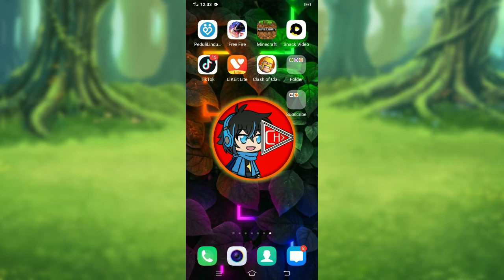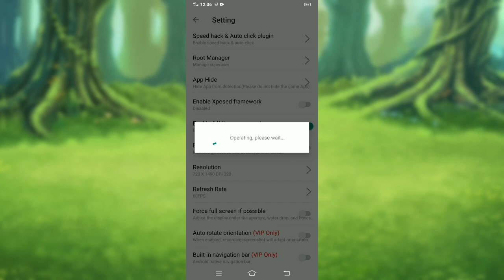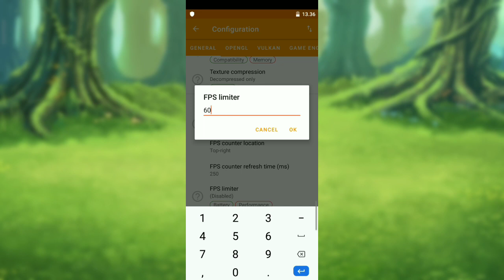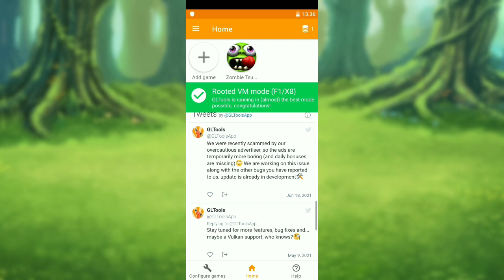Cara Menggunakan GLTools Tanpa Root Dan TWRP Apakah Bisa??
Cara Menggunakan GLTools Tanpa Root Dan TWRP Terbaru 2021

Pada video kali ini saya akan membahas bagaimana cara menggunakan GLTools tanpa root dan tanpa twrp, aplikasi ini sangat berguna sekali bagi kalian yang sering mengalami masalah pada saat bermain game, contohnya seperti lag atau patah-patah dan lain-lain.

GLTools adalah aplikasi alat yang memungkinkan penggunanya untuk bisa mengedit grafik suatu game sesuai dengan keinginannya.